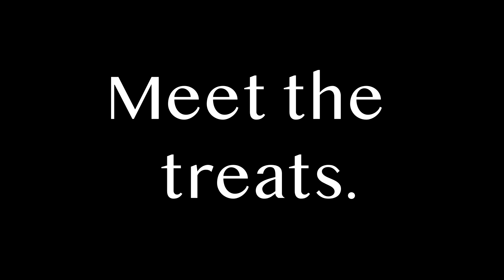NATURISIMO ~Autumn Essentials~ Beauty Box 2024. FULL-SPOILERS.